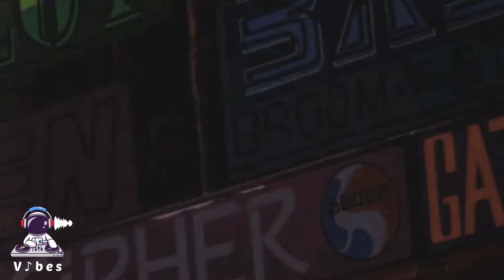THINK SCHILLING - Dance Flow (sped up)